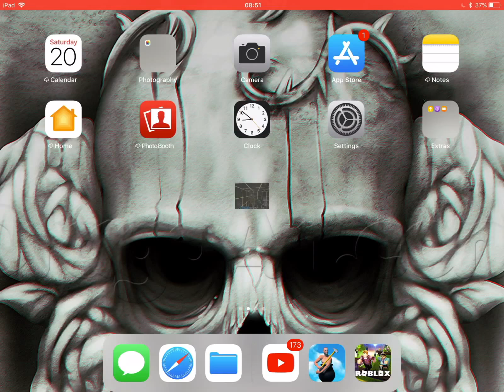???IS THIS CRAZYBLOX IN REAL LIFE????!!!!!!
Let’s play flood escape 2